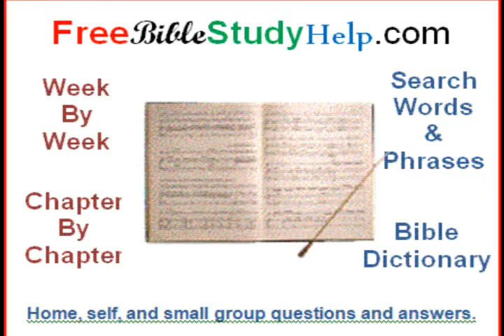Kerry Livgreen -How Can You Live Seeds of Change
Kerry Livgreen -How Can You Live from the album Seeds of Change released in 1980. Classic Christian Rock release after Kansas.